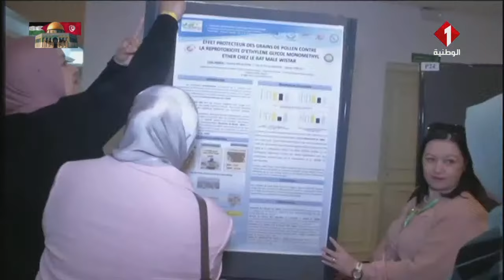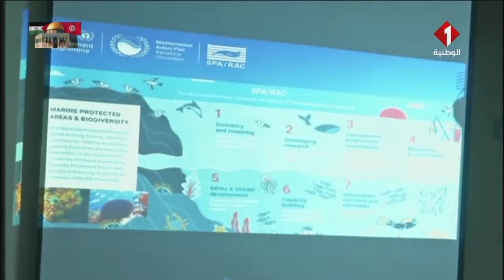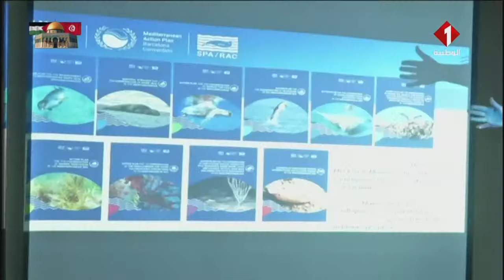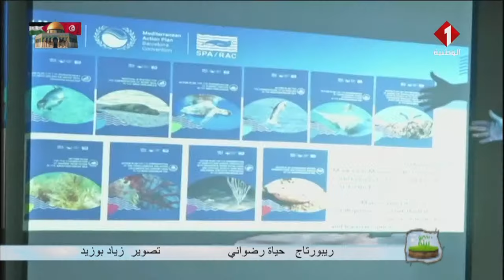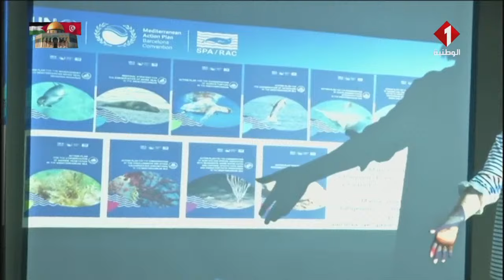برنامج نحكيو بيئة ليوم 02 - 01 -2024